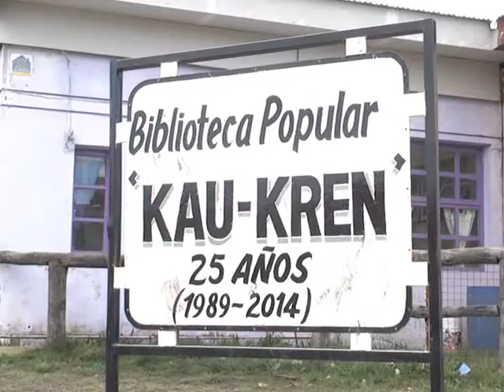Charla abierta sobre prevención de adicciones y suicidios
La Comisión Interministerial de Salud Mental y Adicciones en conjunto con la subsecretaría de Juventud de la Provincia dictará este viernes a las 11:00 horas una charla abierta sobre prevención de adicciones y suicidios en la ciudad de Río Grande.